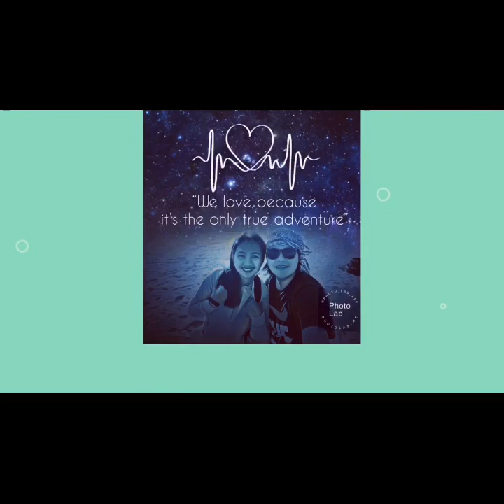closing the store before stay at home in two weeks...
welcome to my work place,the last night before two weeks stay at home..